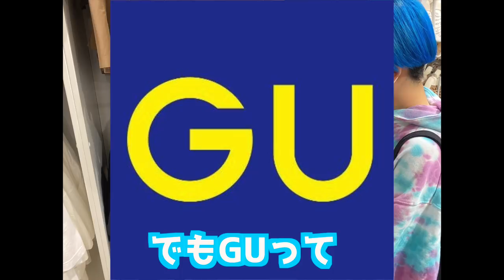【GU】好みがバラバラな女子三人で春のコーデ対決してみた！！！！！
Chego 『LALI-LA-LOVE』のCDのご購入はこちらから

Dance reference 👀 [  ]
Music🎶 [  ]
Dancer💃 - チェゴ(Chego)(체고) 【  haruka kotone maho  】

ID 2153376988